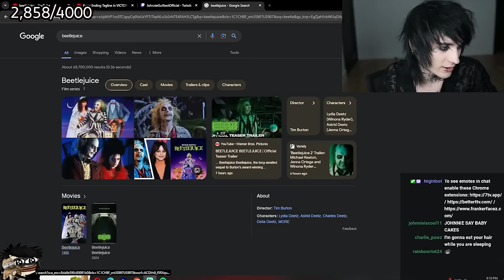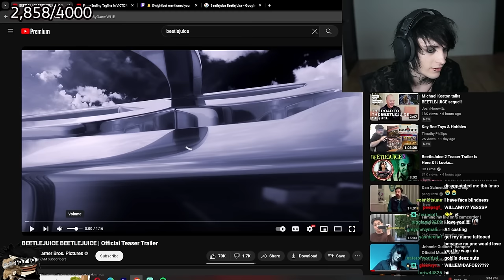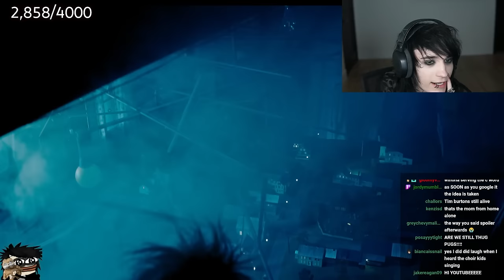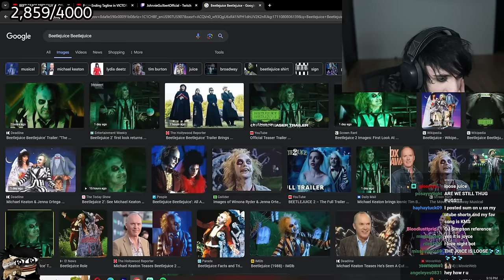BEETLEJUICE BEETLEJUICE Official Teaser Trailer Reaction